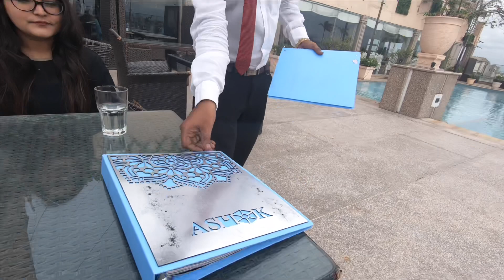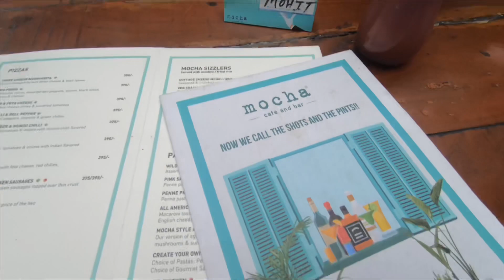Infinity Pool Deck | Honey chilly potato | Hotel Nagpur Ashok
So I finally made a vlog including Hotel Nagpur Ashok and Mocha Shivaji Nagar.
Both places are one of my favourites!
You guys must try these places.